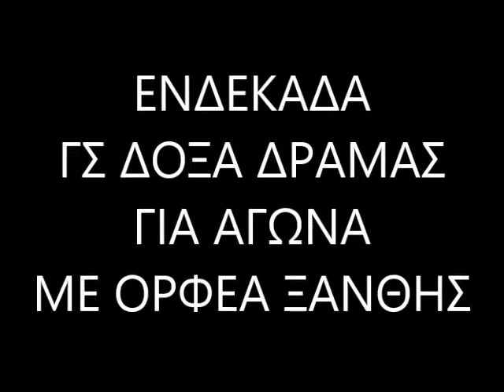ΕΝΔΕΚΑΔΑ Γ Σ ΔΟΞΑ ΔΡΑΜΑΣ ΜΕ ΑΓΩΝΑ ΟΡΦΕΑ ΞΑΝΘΗΣ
H BLACK & WHITE TV ΠΑΡΟΥΣΙΑΖΕΙΤΗΝ ΕΝΔΕΚΑΔΑ ΤΟΥ ΓΣ ΔΟΞΑ ΔΡΑΜΑΣ ΓΙΑ ΤΟΝ ΑΓΩΝΑ ΜΕ ΟΡΦΕΑ ΞΑΝΘΗΣ